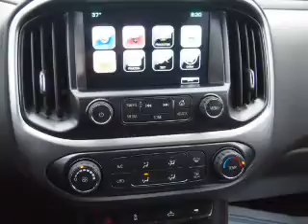2016 Chevrolet Colorado 16477 - Homewood IL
Year: 2016
Make: Chevrolet
Model: Colorado
Trim:
Engine: 3.6 liter 6 Cylindercylinder 4WD
Transmission: Automatic
Color: Blue
Mileage: 2
Address:
18033 Halsted St
Homewood, IL 60430
VIN:1GCGTCE34G1180677